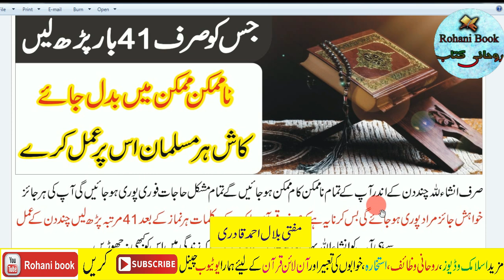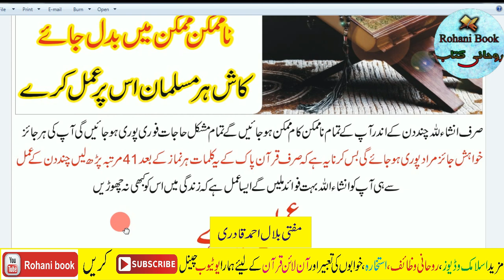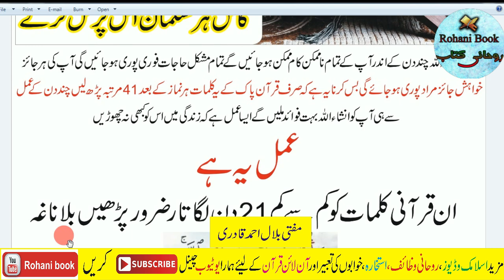Ye Khufia Kalimat Parhn or Kamal Dekhain | har murad puri hone ka wazifa | Wazifa for Hajat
Ye Khufia Kalimat Parhn or Kamal Dekhain | Tamam Masail Hal Krwane Ka Wazifa | Wazifa for Hajat